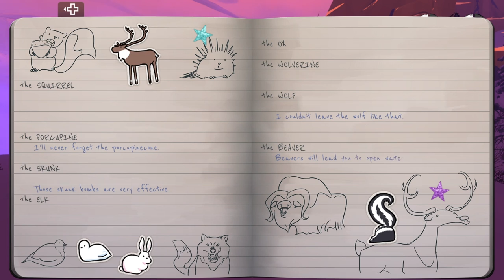Can we make it to the cabin with the Red Lantern?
After 6 attempts and about 3 hours of gameplay, can we finally make it to the cabin?